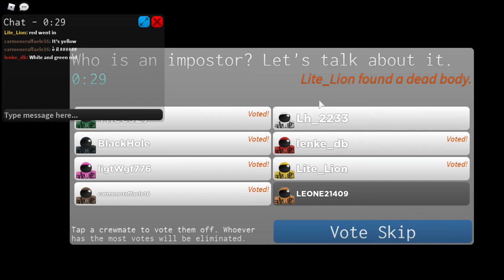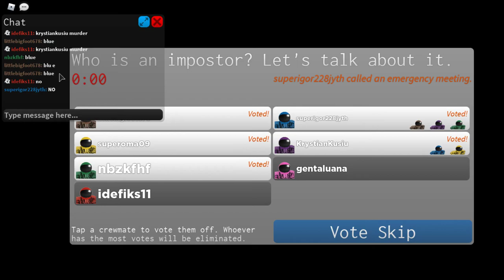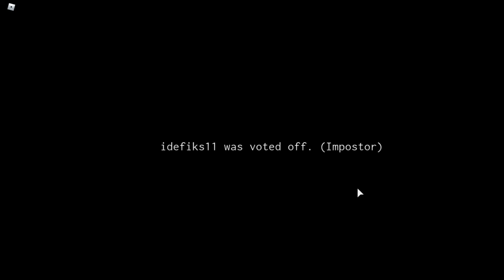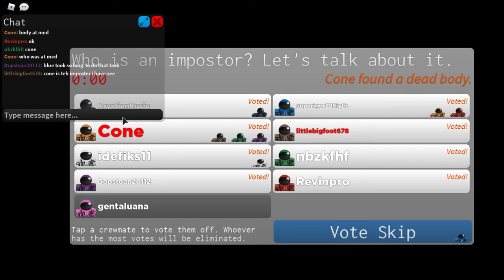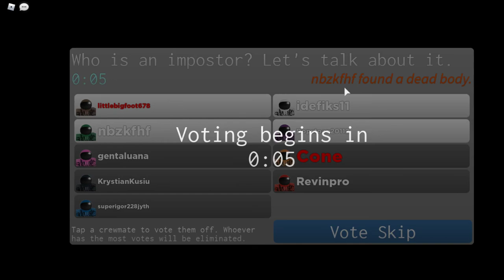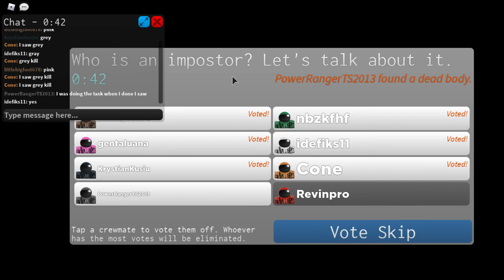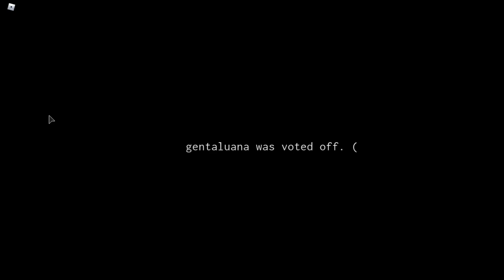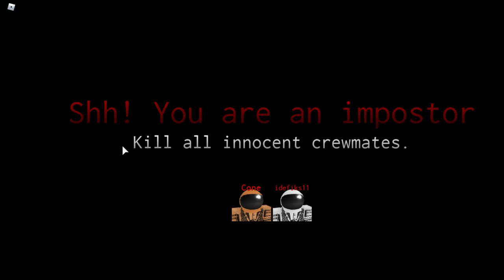Roblox Impostor Gameplay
Hello guys to a new roblox video! Today we are playing Roblox Impostor! Basically a copy of Among Us in roblox.